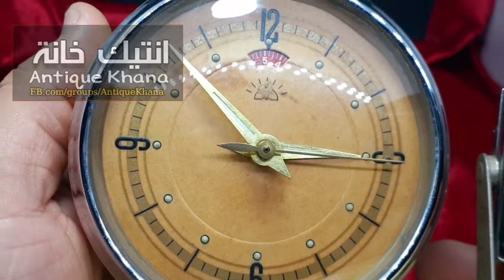منبه ملو متعدد الاستخدامات (ساعة, منبة , نتيجة يومية وشهرية )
لعشاق المنبهات الملو القديمة جدا ..
 شاهد الفيديو .
 حالة ممتازة يعمل بكفاءة رغم القدم قطعة جميلة جدا صعب تتكرر ..
الفيديو التوصيفى مناسب للباقة :
 والمنبة مدمج مع النتيجة السحرية "ميكانيكية " عند قلبها تظهر تاريخ اليوم ..
زجاج بومبية زفير مقاوم للخدش صوت رائع ومينا عتيقة
صناعة شنغهاى